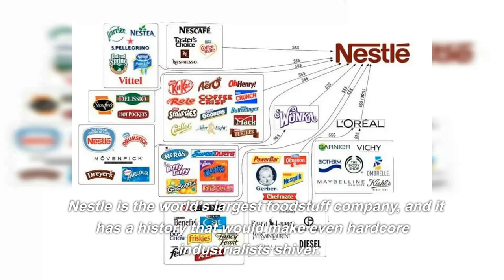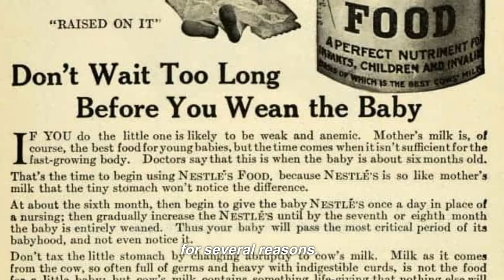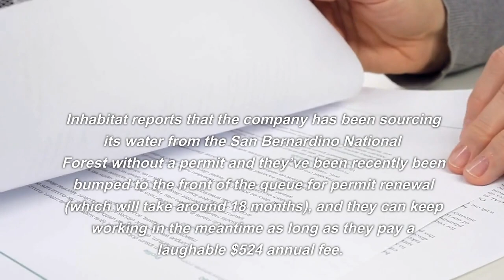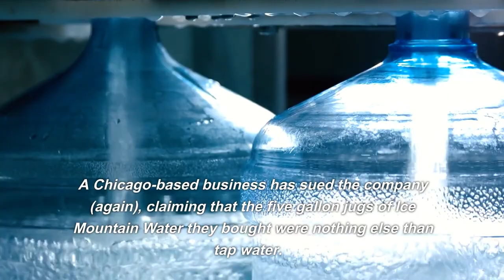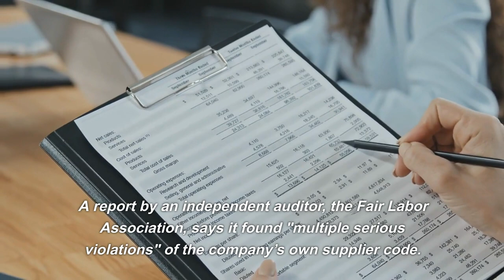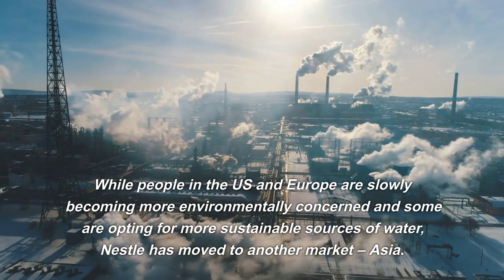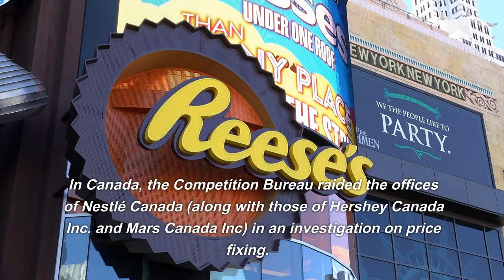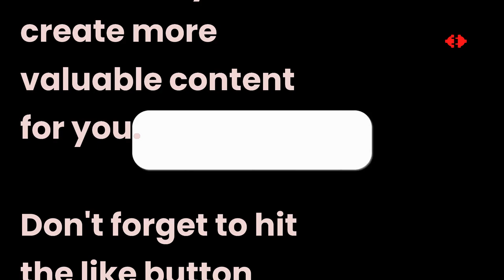Nestle's Bad Practices: The Dark Side of the World's Largest Food Company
Upgrade your YouTube content effortlessly with Pictory AI. Video creation for pro-quality videos.

In this eye-opening video, we'll take a closer look at Nestle's bad practices and how they impact people and the planet. From exploiting workers to damaging the environment, Nestle's unethical business practices have caused public outrage and led to calls for change. Join us as we explore the dark side of the world's largest food company.